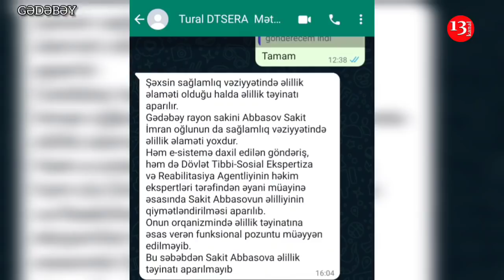"Vallah evim yoxdur, küçələrdə qalıram, NİYƏ BELƏ HAQSIZLIQ EDİRSİZ AXI?"-Gədəbəydə qazinin etirazı